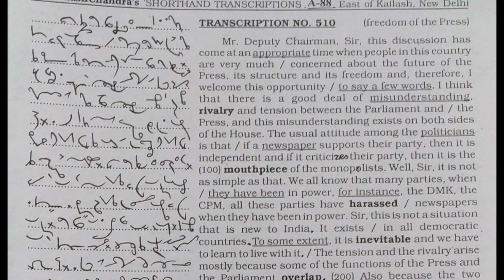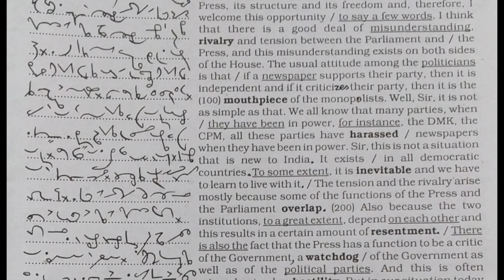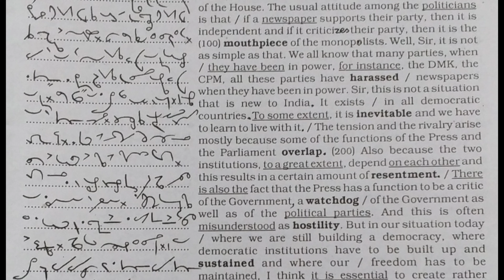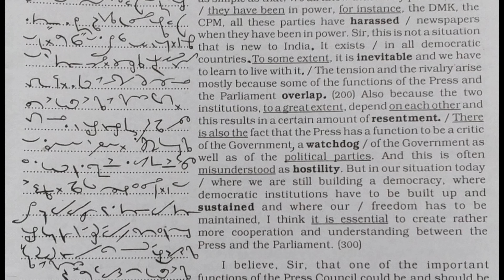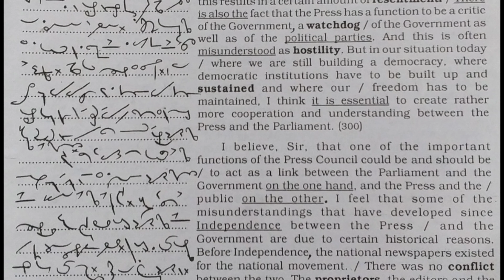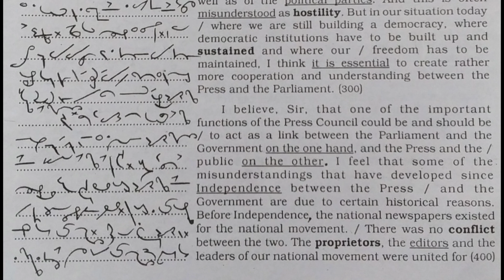60 WPM /400 Words |For beginners| English Dictation